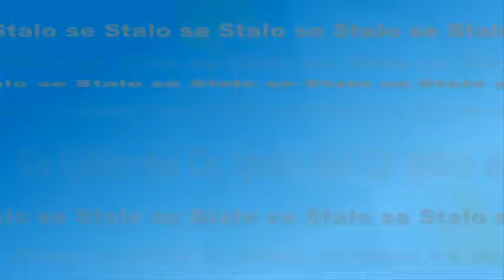Stalo se - březen 2017